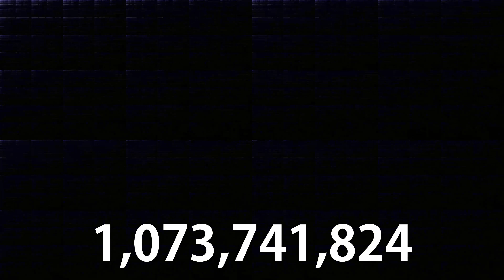YOU CANNOT - 1,073,741,824 times | 4k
You can'tn'tn'tn'tn'tn'tn'tn'tn'tn'tn'tn'tn'tn'tn'tn'tn'tn'tn'tn'tn'tn'tn'tn'tn'tn'tn'tn'tn'tn'tn'tn'tn'tn'tn'tn'tn'tn'tn'tn'tn'tn'tn'tn'tn'tn'tn'tn'tn'tn'tn'tn'tn'tn'tn'tn'tn'tn'tn'tn'tn'tn'tn'tn'tn'tn'tn'tn'tn'tn'tn'tn'tn'tn'tn'tn'tn'tn'tn'tn'tn'tn'tn'tn'tn'tn'tn'tn'tn'tn'tn'tn'tn'tn'tn'tn'tn'tn'tn'tn'tn'tn'tn'tn'tn'tn'tn'tn'tn'tn'tn'tn'tn'tn'tn'tn'tn'tn'tn'tn'tn'tn'tn'tn'tn'tn'tn'tn'tn'tn'tn'tn'tn'tn'tn'tn'tn'tn'tn'tn'tn'tn'tn'tn'tn'tn'tn'tn'tn'tn'tn'tn'tn'tn'tn'tn'tn'tn'tn'tn'tn'tn'tn'tn'tn'tn'tn'tn'tn'tn'tn'tn'tn'tn'tn'tn'tn'tn'tn'tn'tn'tn'tn'tn'tn'tn'tn'tn'tn'tn'tn'tn'tn'tn'tn'tn'tn'tn'tn'tn'tn'tn'tn'tn'tn'tn'tn'tn'tn'tn'tn'tn'tn'tn'tn'tn'tn'tn'tn'tn'tn'tn'tn'tn'tn'tn'tn'tn'tn'tn'tn'tn'tn'tn'tn'tn'tn'tn'tn'tn'tn'tn'tn'tn'tn'tn'tn'tn'tn'tn'tn'tn'tn'tn'tn'tn'tn'tn'tn'tn'tn'tn'tn'tn'tn'tn'tn'tn'tn'tn'tn'tn'tn'tn'tn'tn'tn'tn'tn'tn'tn'tn'tn'tn'tn'tn'tn'tn'tn'tn'tn'tn'tn'tn'tn'tn'tn'tn'tn'tn'tn'tn'tn'tn'tn'tn'tn'tn'tn'tn'tn'tn'tn'tn'tn'tn'tn'tn'tn'tn'tn'tn'tn'tn'tn'tn'tn'tn'tn'tn'tn'tn'tn'tn'tn'tn'tn'tn'tn'tn'tn'tn'tn'tn'tn'tn'tn'tn'tn'tn'tn'tn'tn'tn'tn'tn'tn'tn'tn'tn'tn'tn'tn'tn'tn'tn'tn'tn'tn'tn'tn'tn'tn'tn'tn'tn'tn'tn'tn'tn'tn'tn'tn'tn'tn'tn'tn'tn'tn'tn'tn'tn'tn'tn'tn'tn'tn'tn'tn'tn'tn'tn'tn'tn'tn'tn'tn'tn'tn'tn'tn'tn'tn'tn'tn'tn'tn'tn'tn'tn'tn'tn'tn'tn'tn'tn'tn'tn'tn'tn'tn'tn'tn'tn'tn'tn'tn'tn'tn'tn'tn'tn'tn'tn'tn'tn'tn'tn'tn'tn'tn'tn'tn'tn'tn'tn'tn'tn'tn'tn'tn'tn'tn'tn'tn'tn'tn'tn'tn'tn'tn'tn'tn'tn'tn'tn'tn'tn'tn'tn'tn'tn'tn'tn'tn'tn'tn'tn'tn'tn'tn'tn'tn'tn'tn'tn'tn'tn'tn'tn'tn'tn'tn'tn'tn'tn'tn'tn'tn'tn'tn'tn'tn'tn'tn'tn'tn'tn'tn'tn'tn'tn'tn'tn'tn'tn'tn'tn'tn'tn'tn'tn'tn'tn'tn'tn'tn'tn'tn'tn'tn'tn'tn'tn'tn'tn'tn'tn'tn'tn'tn'tn'tn'tn'tn'tn'tn'tn'tn'tn'tn'tn'tn'tn'tn'tn'tn'tn'tn'tn'tn'tn'tn'tn'tn'tn'tn'tn'tn'tn'tn'tn'tn'tn'tn'tn'tn'tn'tn'tn'tn'tn'tn'tn'tn'tn'tn'tn'tn'tn'tn'tn'tn'tn'tn'tn'tn'tn'tn'tn'tn'tn'tn'tn'tn'tn'tn'tn'tn'tn'tn'tn'tn'tn'tn'tn'tn'tn'tn'tn'tn'tn'tn'tn'tn'tn'tn'tn'tn'tn'tn'tn'tn'tn'tn'tn'tn'tn'tn'tn'tn'tn'tn'tn'tn'tn'tn'tn'tn'tn'tn'tn'tn'tn'tn'tn'tn'tn'tn'tn'tn'tn'tn'tn'tn'tn'tn'tn'tn'tn'tn'tn'tn'tn'tn'tn'tn'tn'tn'tn'tn'tn'tn'tn'tn'tn'tn'tn'tn'tn'tn'tn'tn'tn'tn'tn'tn'tn'tn'tn'tn'tn'tn'tn'tn'tn'tn'tn'tn'tn'tn'tn'tn'tn'tn'tn'tn'tn'tn'tn'tn'tn'tn'tn'tn'tn'tn'tn'tn'tn'tn'tn'tn'tn'tn'tn'tn'tn'tn'tn'tn'tn'tn'tn'tn'tn'tn'tn'tn'tn'tn'tn'tn'tn'tn'tn'tn'tn'tn'tn'tn'tn'tn'tn'tn'tn'tn'tn'tn'tn'tn'tn'tn'tn'tn'tn'tn'tn'tn'tn'tn'tn'tn'tn'tn'tn'tn'tn'tn'tn'tn'tn'tn'tn'tn'tn'tn'tn'tn'tn'tn'tn'tn'tn'tn'tn'tn'tn'tn'tn'tn'tn'tn'tn'tn'tn'tn'tn'tn'tn'tn'tn'tn'tn'tn'tn'tn'tn'tn'tn'tn'tn'tn'tn'tn'tn'tn'tn'tn'tn'tn'tn'tn'tn'tn'tn'tn'tn'tn'tn'tn'tn'tn'tn'tn'tn'tn'tn'tn'tn'tn'tn'tn'tn'tn'tn'tn'tn'tn'tn'tn'tn'tn'tn'tn'tn'tn'tn'tn'tn'tn'tn'tn'tn'tn'tn'tn'tn'tn'tn'tn'tn'tn'tn'tn'tn'tn'tn'tn'tn'tn'tn'tn'tn'tn'tn'tn'tn'tn'tn'tn'tn'tn'tn'tn'tn'tn'tn'tn'tn'tn'tn'tn'tn'tn'tn'tn'tn'tn'tn'tn'tn'tn'tn'tn'tn'tn'tn'tn'tn'tn'tn'tn'tn'tn'tn'tn'tn'tn'tn'tn'tn'tn'tn'tn'tn'tn'tn'tn'tn'tn'tn'tn'tn'tn'tn'tn'tn'tn'tn'tn'tn'tn'tn'tn'tn'tn'tn'tn'tn'tn'tn'tn'tn'tn'tn'tn'tn'tn'tn'tn'tn'tn'tn'tn'tn'tn'tn'tn'tn'tn'tn'tn'tn'tn'tn'tn'tn'tn'tn'tn'tn'tn'tn'tn'tn'tn'tn'tn'tn'tn'tn'tn'tn'tn'tn'tn'tn'tn'tn'tn'tn'tn'tn'tn'tn'tn'tn'tn'tn'tn'tn'tn'tn'tn'tn'tn'tn'tn'tn'tn'tn'tn'tn'tn'tn'tn'tn'tn'tn'tn'tn'tn'tn'tn'tn'tn'tn'tn'tn'tn'tn'tn'tn'tn'tn'tn'tn'tn'tn'tn'tn'tn'tn'tn'tn'tn'tn'tn'tn'tn'tn'tn'tn'tn'tn'tn'tn'tn'tn'tn'tn'tn'tn'tn'tn'tn'tn'tn'tn'tn'tn'tn'tn'tn'tn'tn'tn'tn'tn'tn'tn'tn'tn'tn'tn'tn'tn'tn'tn'tn'tn'tn'tn'tn'tn'tn'tn'tn'tn'tn'tn'tn'tn'tn'tn'tn'tn'tn'tn'tn'tn'tn'tn'tn'tn'tn'tn'tn'tn'tn'tn'tn'tn'tn'tn'tn'tn'tn'tn'tn'tn'tn'tn'tn'tn'tn'tn'tn'tn'tn'tn'tn'tn'tn'tn'tn'tn'tn'tn'tn'tn'tn'tn'tn'tn'tn'tn'tn'tn'tn'tn'tn'tn'tn'tn'tn'tn'tn'tn'tn'tn'tn'tn'tn'tn'tn'tn'tn'tn'tn'tn'tn'tn'tn'tn'tn'tn'tn'tn'tn'tn'tn'tn'tn'tn'tn'tn'tn'tn'tn'tn'tn'tn'tn'tn'tn'tn'tn'tn'tn'tn'tn'tn'tn'tn'tn'tn'tn'tn'tn'tn'tn'tn'tn'tn'tn'tn'tn'tn'tn'tn'tn'tn'tn'tn'tn'tn'tn'tn'tn'tn'tn'tn'tn'tn'tn'tn'tn'tn'tn'tn'tn'tn'tn'tn'tn'tn'tn'tn'tn'tn'tn'tn'tn'tn'tn'tn'tn'tn'tn'tn'tn'tn'tn'tn'tn'tn'tn'tn'tn'tn'tn'tn'tn'tn'tn'tn'tn'tn'tn'tn'tn'tn'tn'tn'tn'tn'tn'tn'tn'tn'tn'tn'tn'tn'tn'tn'tn'tn'tn'tn'tn'tn'tn'tn'tn'tn'tn'tn'tn'tn'tn'tn'tn'tn'tn'tn'tn'tn'tn'tn'tn'tn'tn'tn'tn'tn'tn'tn'tn'tn'tn'tn'tn'tn'tn'tn'tn'tn'tn'tn'tn'tn'tn'tn'tn'tn'tn'tn'tn'tn'tn'tn'tn'tn'tn'tn'tn'tn'tn'tn'tn'tn'tn'tn'tn'tn'tn'tn'tn'tn'tn'tn'tn'tn'tn'tn'tn'tn'tn'tn'tn'tn'tn'tn'tn'tn'tn'tn'tn'tn'tn'tn'tn'tn'tn'tn'tn'tn'tn'tn'tn'tn'tn'tn'tn'tn'tn'tn'tn'tn'tn'tn'tn'tn'tn'tn'tn'tn'tn'tn'tn'tn'tn'tn'tn'tn'tn'tn'tn'tn'tn'tn'tn'tn'tn'tn'tn'tn'tn'tn'tn'tn'tn'tn'tn'tn'tn'tn'tn'tn'tn'tn'tn'tn'tn'tn'tn'tn'tn'tn'tn'tn'tn'tn'tn'tn'tn'tn'tn'tn'tn'tn'tn'tn'tn'tn'tn'tn'tn'tn'tn'tn'tn'tn'tn'tn'tn'tn'tn'tn'tn'tn'tn'tn'tn'tn'tn'tn'tn'tn'tn'tn'tn'tn'tn'tn'tn'tn'tn'tn'tn'tn'tn'tn'tn'tn'tn'tn'tn'tn'tn'tn'tn'tn'tn'tn'tn'tn'tn'tn'tn'tn'tn'tn'tn'tn'tn'tn'tn'tn'tn'tn'tn'tn'tn'tn'tn'tn'tn'tn'tn'tn'tn'tn'tn'tn'tn'tn'tn'tn'tn'tn'tn'tn'tn'tn'tn'tn'tn'tn'tn'tn'tn'tn'tn'tn'tn'tn'tn'tn'tn'tn'tn'tn'tn'tn'tn'tn'tn't